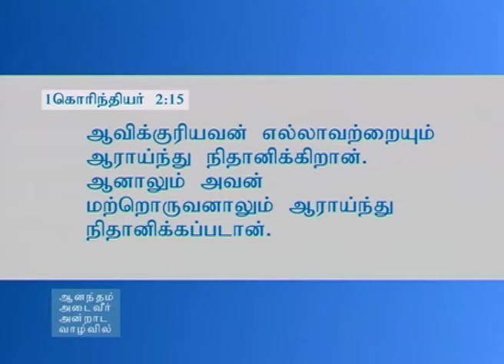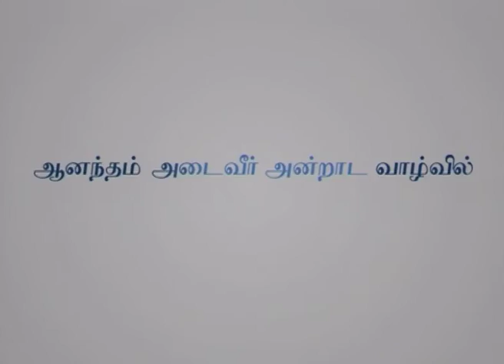உங்கள் வாழ்க்கையை மாற்றும் பழக்கங்கள் - Habits That Will Change Your Life Part 6 - Joyce Meyer